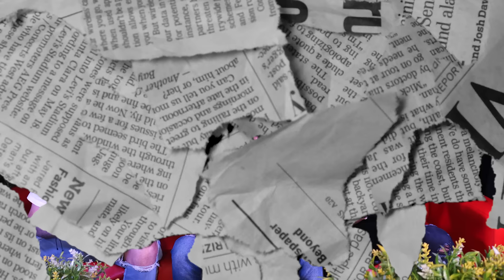LA SALSA CUENTOS 🤣: Ser Pobre Vs Ser Rico - ATRA DE NA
La Salsa cuentos desde el Zocoleo nos visita para hablar de RICO VS POBRES, también hablamos del caso de Mickey Bretón, casos de la victoria, Dany 45, los corredores de casas en los barrios, San Valentín, política, el Dotol Nastra, y muchos temas más.

Bienvenidos a ¨ATRA DE NA¨  Podcast
Contenido Exclusivo sin Censura.